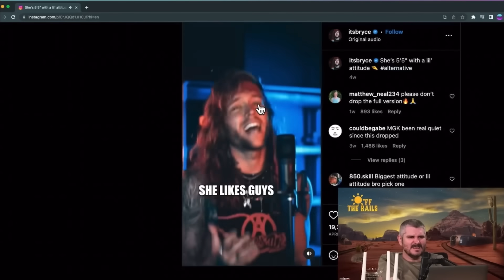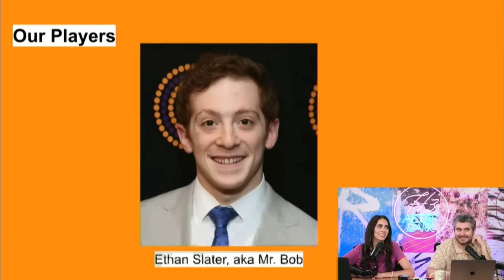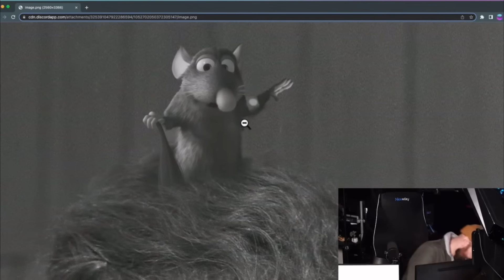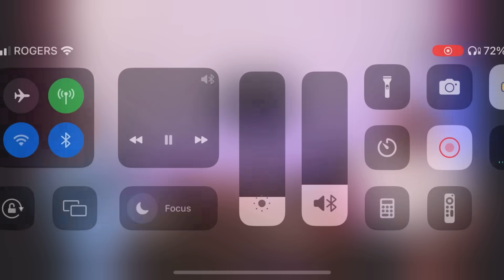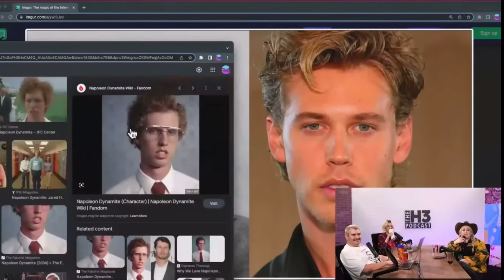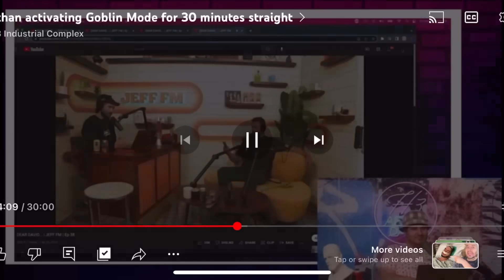❌Forbidden H3 Clips❌